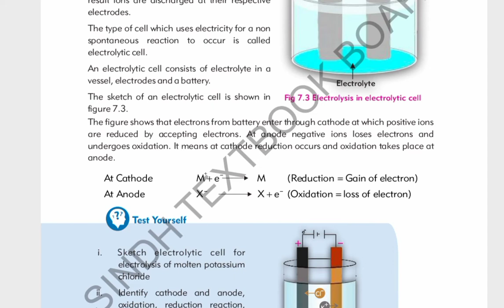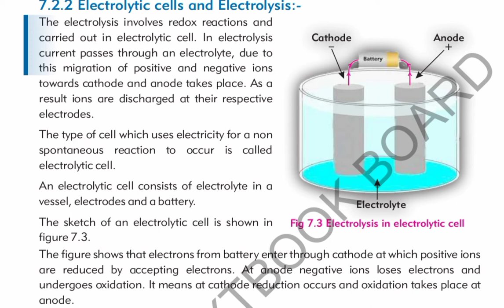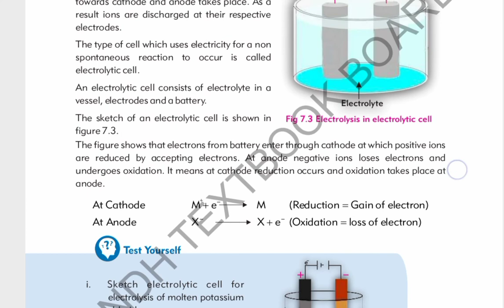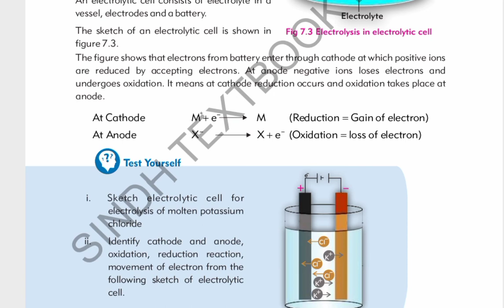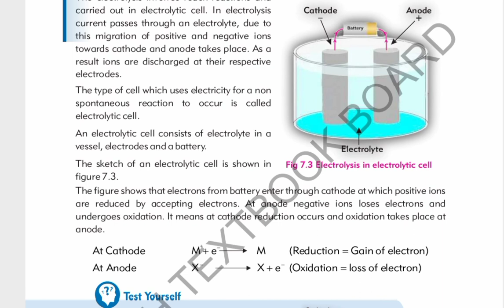Electrolytic cell and electrolysis chemistry for Class 9